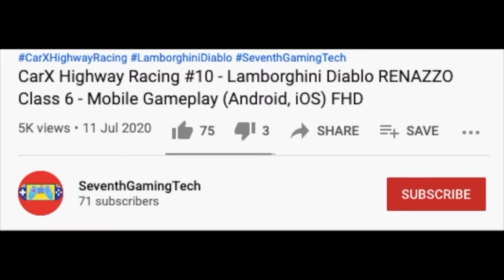Rush to Fire Location🔥🚒Fire Engine Simulator Mobile Gameplay (Android, iOS) FHD